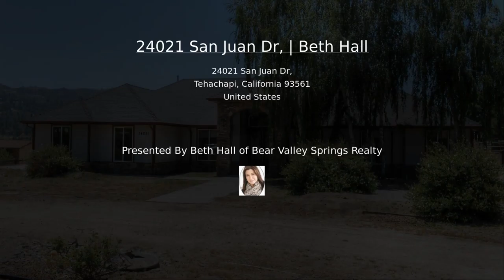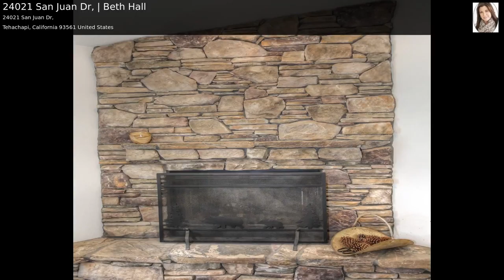24021 San Juan Dr, | Beth Hall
Located perfectly for access, whether it be by horse, by car or by foot! This home is ideal in design as well, with an open-flow floor plan. As you enter the home, you are steps away from the heart of home, with a spacious living room with stone hearth floor-to-ceiling fireplace, a formal dining room off to the left, and the fourth bedroom with double doors off to the right, perfect for a guest bedroom, office or TV room. Informal dining area off kitchen with sliders to back patio. Kitchen offers an abundance of cabinets, an island and a large pantry. Laundry room is off the kitchen leading to garage, with half bath located off laundry room. Master with huge walk in closet, bay window with storage / seating cabinet built ins and door leading to back patio. And for the horse enthusiast or hobbyist, we have a large barn with 2 stalls (currently), a tack room with cement flooring, with the remainder of the space open for tinkering, or toy parking, etc. This barn has 220 and can be converted to more stalls, or opened up completely for a fully functional shop area. Ideal access with a roll up door in front and rear of barn. The large shed / outbuilding is finished inside and was previously used as an art studio and is a great extra space and storage. Fruit trees (apple, peach, nectarine and persimmon). 3 car garage with numerous 220 outlets, with attached hot house /potting area, circular drive with mature landscaping and great curb appeal! Incredible views of the surrounding foothills and meadow, and immediate meadow and street trail access complete this perfect ranchette package! Conveniently located on the valley floor and close to Town Center and amenities, with easy commute access. On natural gas too! Priced to sell at under appraised value, this one will go quick, so hurry! (Current appraisal on file) Click on virtual tour link for more pics! Located in the gated community of Bear Valley Springs, offering amenities including golf course, 2 lakes stocked with fish, a huge Equestrian Center, 50+ miles of dedicated riding and hiking trails, 3 camp grounds, country club with Olympic-sized pool, kiddie pool, restaurants, lounge with live entertainment, 4 lighted tennis courts, RC airstrip, rifle range...the list goes on and on. There is something to do for everyone! Come visit Bear Valley Springs and discover why it is considered the Best Kept Secret in California!